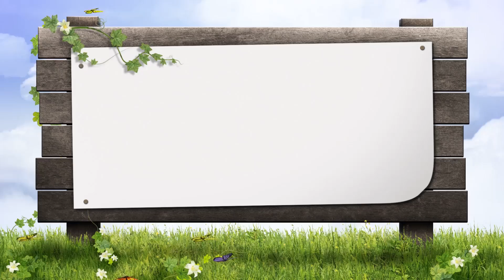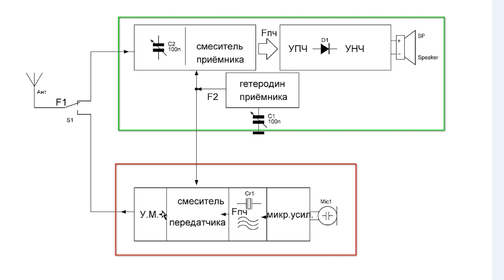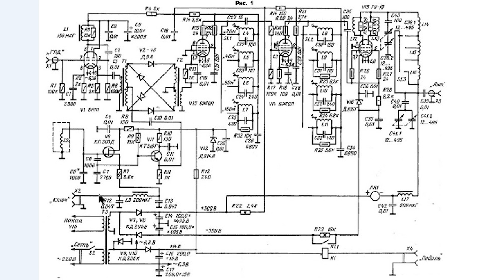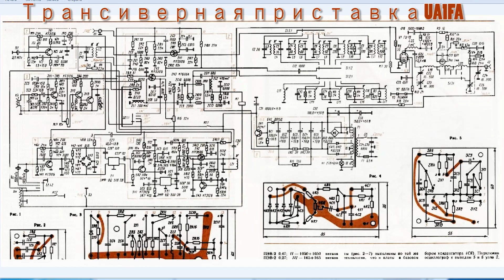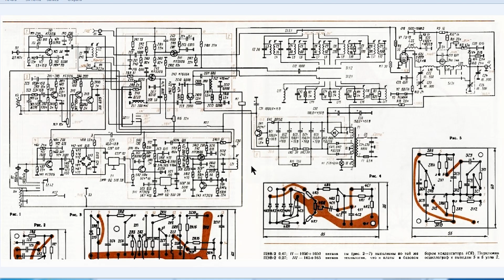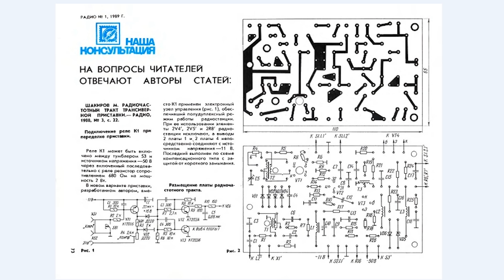Трансиверные приставки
Рассказан принцип работы и пример построения схемы